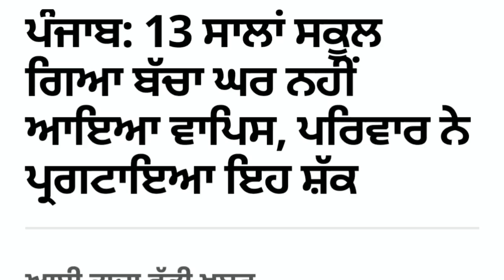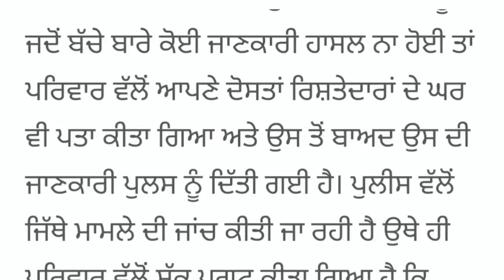ਪੰਜਾਬ: 13 ਸਾਲਾਂ ਸਕੂਲ ਗਿਆ ਬੱਚਾ ਘਰ ਨਹੀਂ ਆਇਆ ਵਾਪਿਸ, ਪਰਿਵਾਰ ਨੇ ਪ੍ਰਗਟਾਇਆ ਇਹ ਸ਼ੱਕ